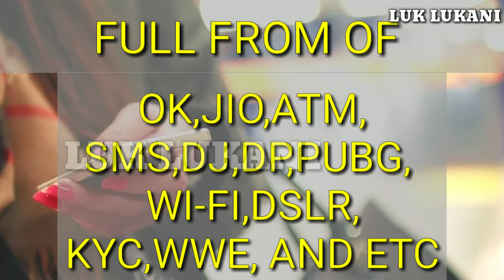Full form of OK,DJ,JCB,DP,PUBG,DSLR,KYC,ATM, WI-FI,SMS,JIO,ETC ||LUK LUKANI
Knowledgeable topic.
Full form of some words.
Keep supporting...!